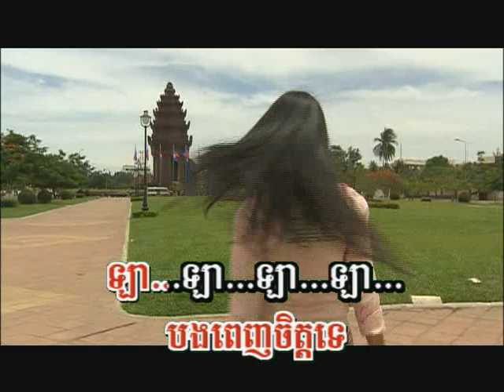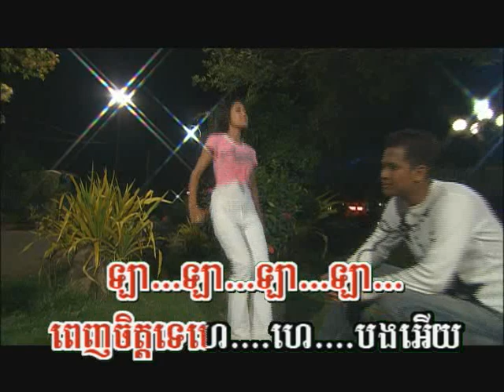Youp Nis Oun Saart Lek1 karaoke យប់នេះអូនស្អាតលេខ១ ភ្លេងសុទ្